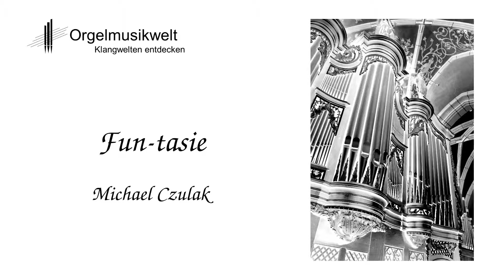Fun-tasie for organ by Michael Czulak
Aufnahme vom 28. Januar 2018: Es spielt der Komponist an der Klais-Orgel (IV/57) der Wendelinusbasilika in St.Wendel. Das Stück ist Teil der Orgelnotensammlung "Mystical Pipes" Band 2 und kann über die bezogen werden.

Recording from 28th January 2018: The composer plays at the Klais-organ (IV/57) of the Wendelinusbasilika in St.Wendel. The piece is part of the collection "Mystical Pipes" Vol. 2 and can be obtained